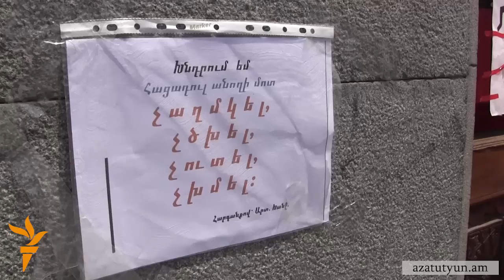Հացադուլավոր երիտասարդներն ասում են՝ «ոստիկանները փորձում են վախեցնել»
Երեկ երեկոյան «Ազատության» հրապարակում հացադուլի նստած 4 երիտասարդները պնդում են՝ ոստիկանությունը հետապնդում է իրենց։